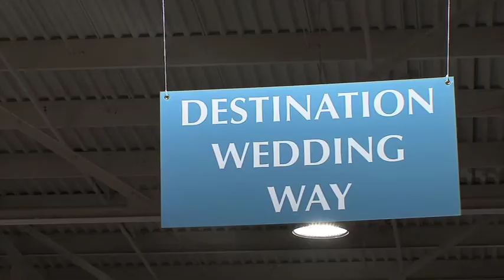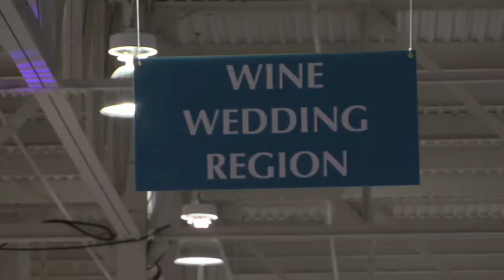Canada's Wedding EXPO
This is one of the Promo Videos for Canada's Wedding EXPO.
Produced by: Dimitry Kuzmenko (Video Impressions)